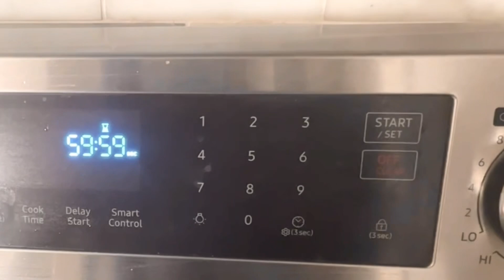CHEVEUX NATURELS DOUX: 2 INGRÉDIENTS ADOUCISSANTS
Dans cette vidéo, je te montre comment intégrer ces 2 ingrédients en même temps dans tes soins capillaires. Bon visionnage!